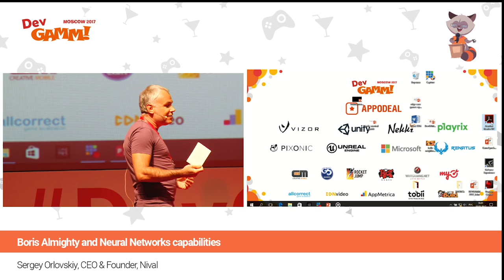Сергей Орловский (Nival) - Борис Всемогущий и возможности Нейросетей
Кто сильнее всех? Тот, кто умеет предсказывать будущее. Пока лучше всех это делают люди. Надолго ли?